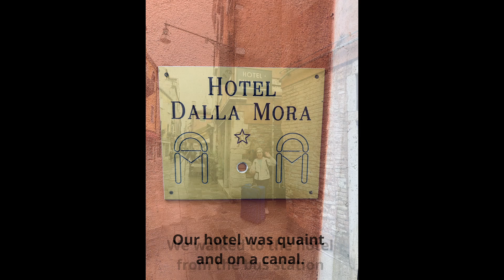Venice 2024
We spent five days in Venice between our Italy and Greece cruises.  We walked 20,000 steps per day wandering the city.